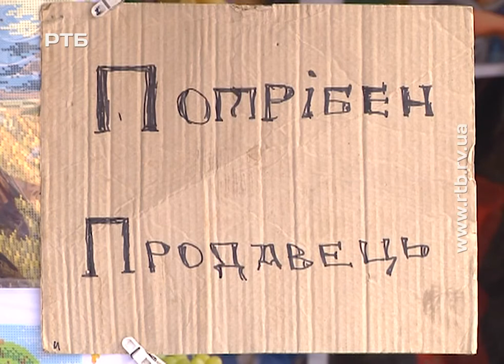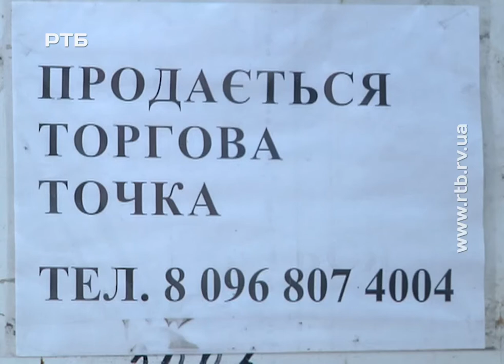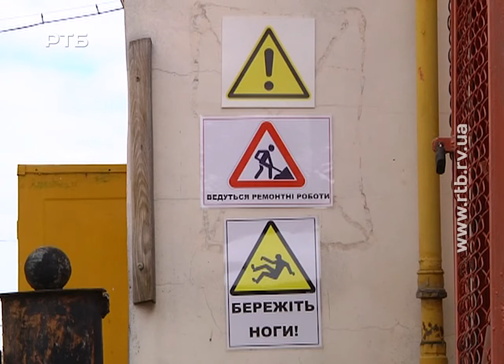"Моріон" спотикання: власники - за модернізацію ринку, торговці - проти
Торговці ринку "Моріон" проти його модернізації. Вони твердять, що за два роки відколи на ринку з'явилося нове керівництво там, окрім підвищення орендної плати, нічого не змінилось. Тим часом адміністрація "Моріону" оголосила про плани реконструкцію і вже презентувала ескіз проекту. Яким має бути оновлений ринок та чому підприємці протестують - з'ясовувала Ірина Михалевич.